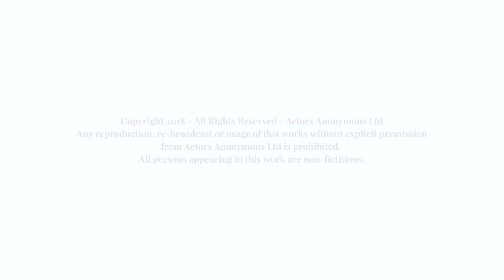The Office Actor Ewen MacIntosh - Full Length Interview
Just what was it like working on multi award-winning show, The Office, with all those stars, which went on to become one of the greatest British sitcoms of all time?!

Actor and Writer Ewen MacIntosh, aka Keith Bishop, recounts his experience, how it came about and shares his stories with us.  Ewen has also stared in Miranda, Little Britain, Finding Fatimah and numerous other TV shows and films.